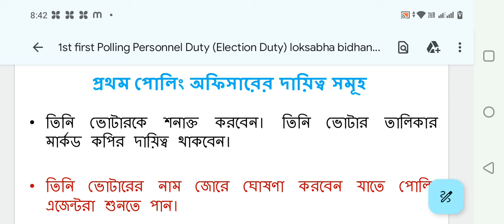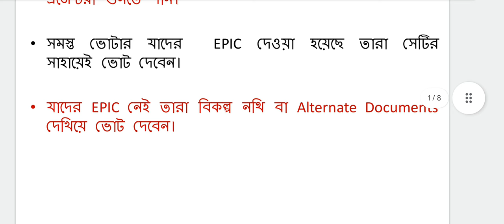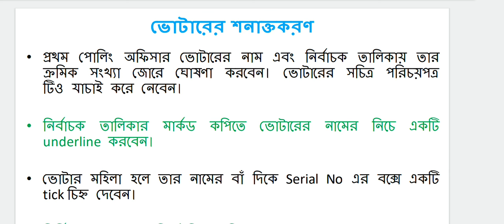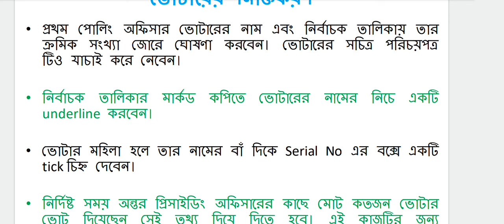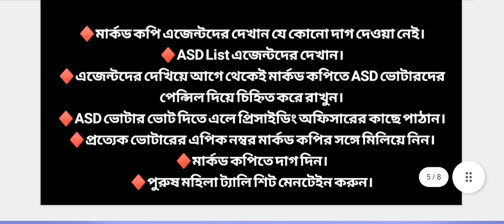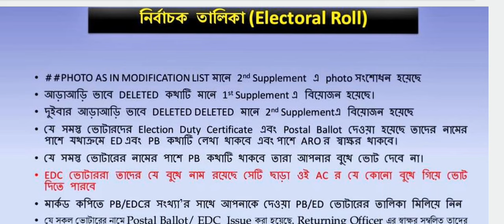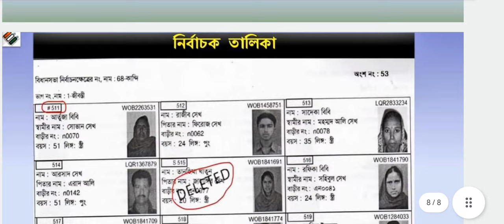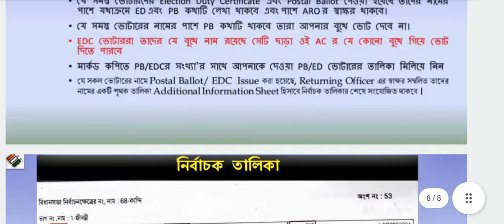পশ্চিমবঙ্গের লোকসভা ভোট 2024 প্রথম পোলিং অফিসারের দায়িত্ব সংক্রান্ত গুরুত্বপূর্ণ তথ্য।